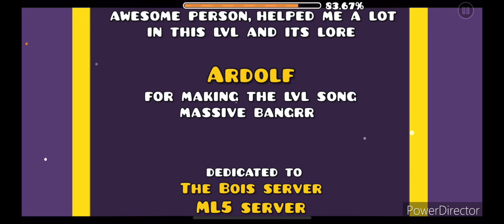5 easy lemons 3